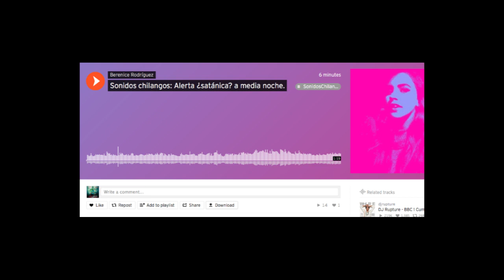¿Alerta Amber? ¿AlertaSismica? esto dice el sonido que se escuchó en la ciudad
En punto de la medianoche se escuchó esta fallida alerta amber por toda la Ciudad. Esto es lo que dice ".. localizacion de una  femenina desaparecida Rosa Natali Rojas Campos de 35 años de edad la cual viste pantalón de mezclilla blanco blusa amarilla última vez se vio en el metro cuauhtemoc"

Grabación en soundcloud Pero aparte de inevitable ruido en la red se trata de una persona que está siendo buscada, esta es la información por si la has visto